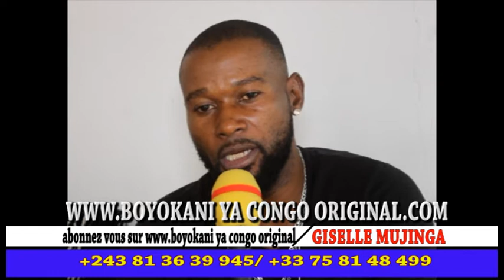FALLY IPUPA DOUBAI AMIBENGI DOYEN YABA ATALAKU NIOSO PE ANDIMI BILL PE ALOBI LISTE YA BA OYO BAZOBO